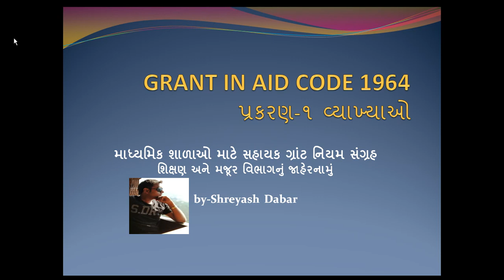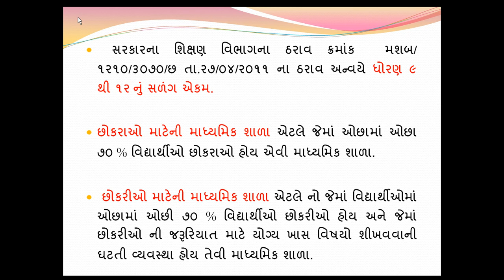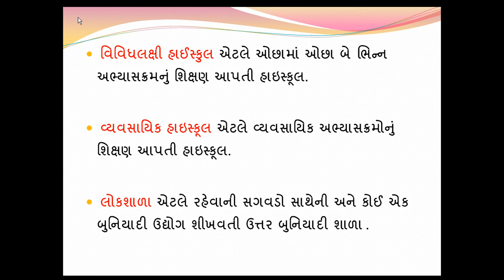શિક્ષણસેવા વર્ગ ર ગ્રાંટ ઇન એડ કોડ ૧૯૬૪ GRANT IN AID CODE 1964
GRANT IN AID 1964
HTAT
TAT
TET
GPSC
SHIKSHAN SEVA